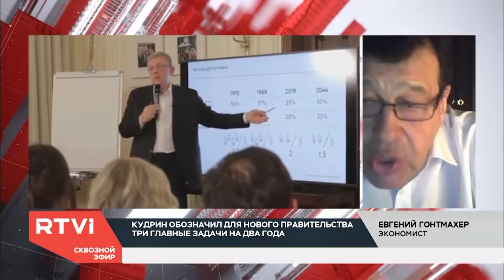Начнутся ли в России реформы, о которых рассказал Кудрин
Бывший министр финансов и руководитель Центра стратегических разработок Алексей Кудрин написал статью для газеты «Коммерсантъ». В ней он рассказал о том, что должно начаться в России после финиша выборной кампании и какие главные задачи поставит перед собой будущее правительство. Насколько вероятны эти изменения, прокомментировали в эфире RTVI экономисты Евгений Гонтмахер и Михаил Хазин.